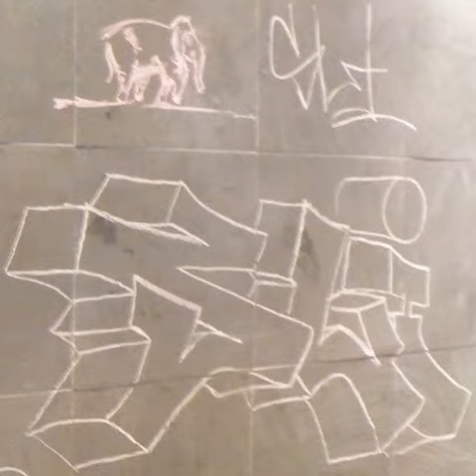2014 03 16 15h17m12